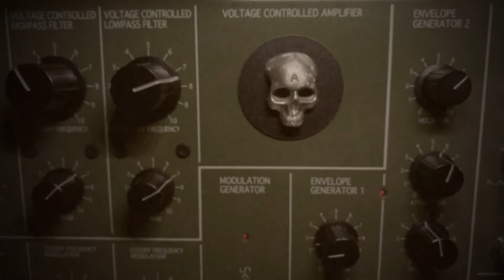KORG MS-20 - GODZILLA AGAINST THE FLYING SAUCERS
Only a pedal echo was used with the MS-20.